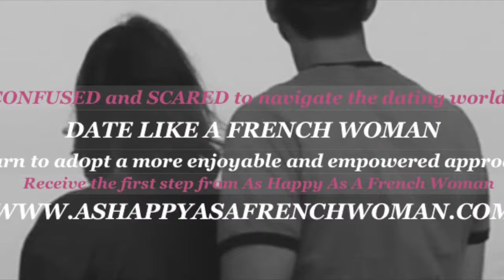Dating, the Holidays are here (Facebook live)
Tools to use to avoid feeling lonely during the Holidays.